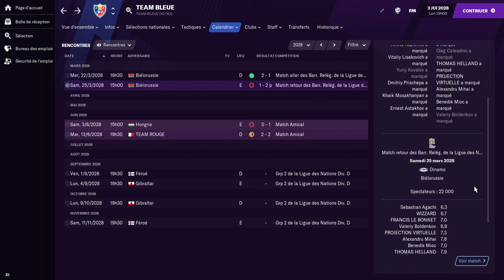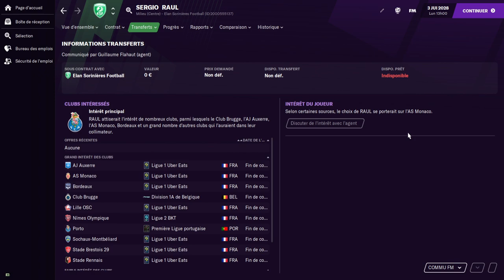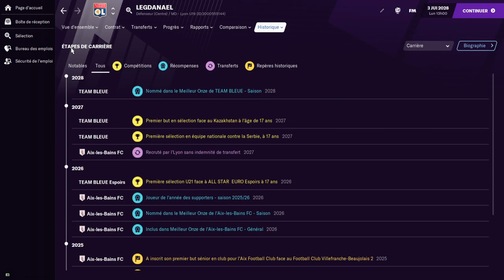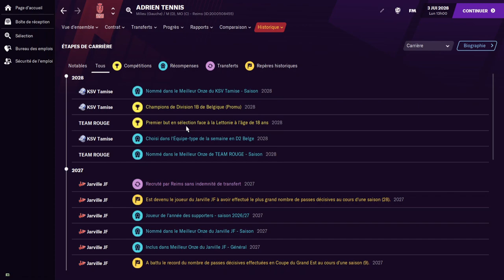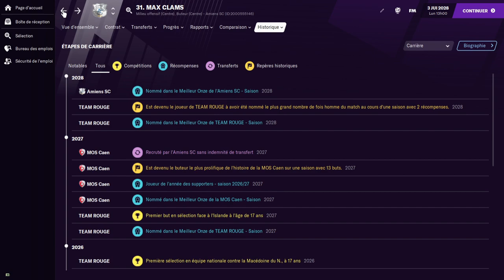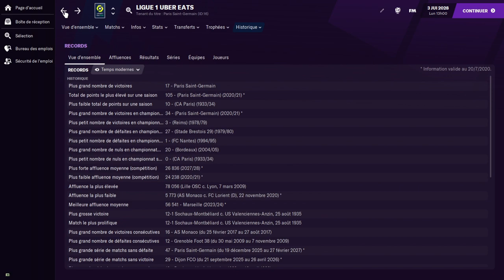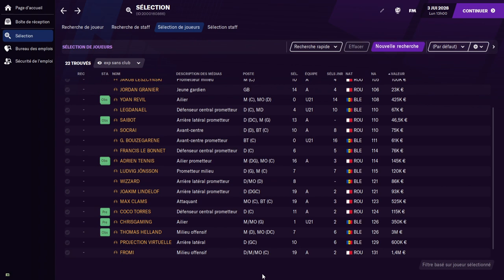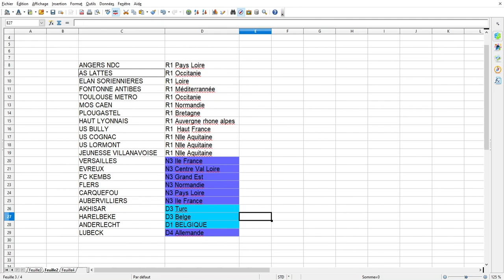[EXPERIENCE FM21] S2 E12 LE SCO ANGERS VERS LES SOMMETS GRACE A NOS JOUEURS ?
EXPERIENCE FM2021
LES JOUEURS ESSAYENT DE PASSER UN CAP EN LIGUE 1